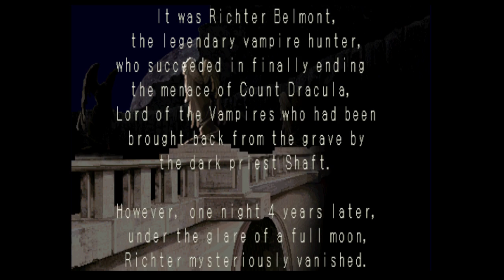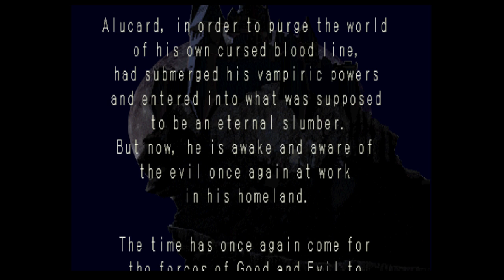Castlevania: Symphony of the Night (PS1) Gameplay - PART 1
Castlevania: Symphony of the Night (PS1) Gameplay